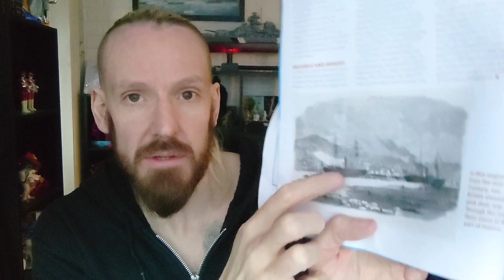Build The Titanic - Issue 40 - The Propellers.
Welcome back to Wonderland Asylum. Today we are working on Issue 40 of the Hachette Partworks release of Build The Titanic. In this issue we are adding the propeller shafts to the engine room gearbox and temporarily attaching the propellers.